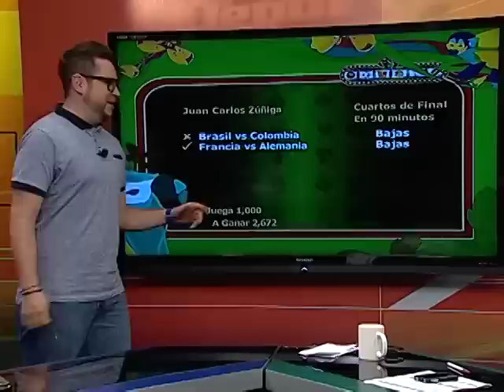Parlays para NEDCRC y ARGSUI